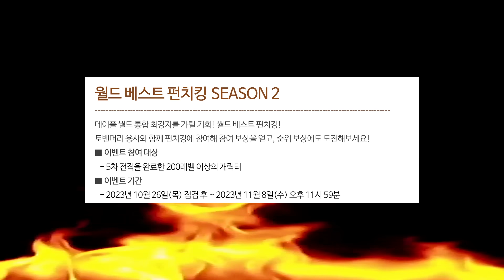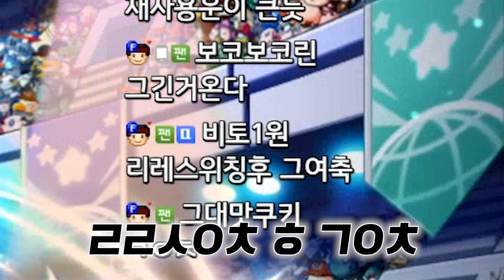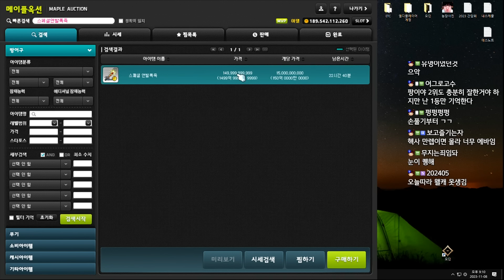펀치킹 시즌2, 하얗게 불태웠다,,, [팡이요, 메이플스토리]